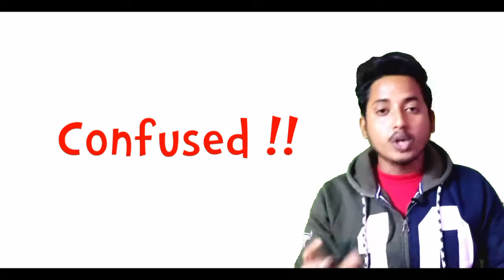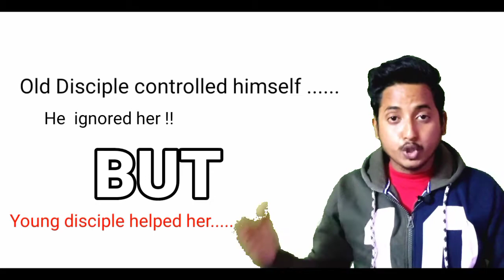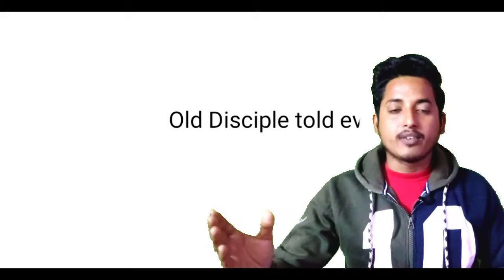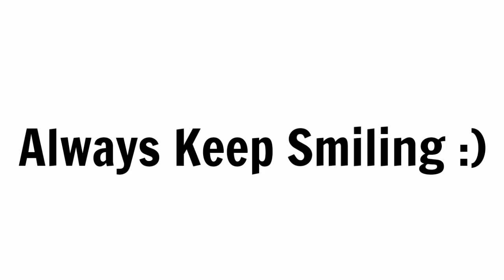How to forget past | भूत को भूलना क्यों है जरूरी। suraj kashyap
How to forget past |
भूत को भूलना क्यों है जरूरी।
by suraj kashyap

In this video we discuss a story, which teach us how to forget past and why it's important to forget.

Gautam buddha has two students one was young and another was old.
Both were going to nearest village to ask food on daily basis, and then return to their hut which is located in centre of forest.
one day they met a lady who was princess of nearest village।
young one helped her but which was not allowed by gautam buddha.
that's why old one became sad.
he complaint to gautam buddha of young one, gautam buddha called young one and asked him  to whole story then he said I forgot all these things which is more important if we remember past in our mind that  was major fault.
so he also has to forget and need to go on.

this is learning from this story
we all have to forget past which is need to forget.
and go on with a smile।